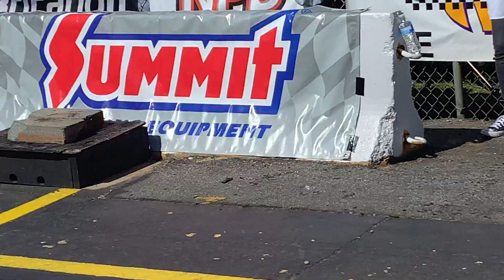Launch video lil red south east gassers